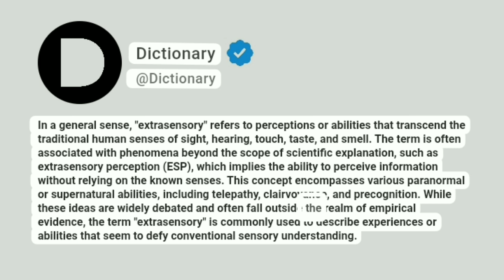Extrasensory Meaning In English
In a general sense, "extrasensory" refers to perceptions or abilities that transcend the traditional human senses of sight, hearing, touch, taste, and smell. The term is often associated with phenomena beyond the scope of scientific explanation, such as extrasensory perception (ESP), which implies the ability to perceive information without relying on the known senses. This concept encompasses various paranormal or supernatural abilities, including telepathy, clairvoyance, and precognition. While these ideas are widely debated and often fall outside the realm of empirical evidence, the term "extrasensory" is commonly used to describe experiences or abilities that seem to defy conventional sensory understanding.